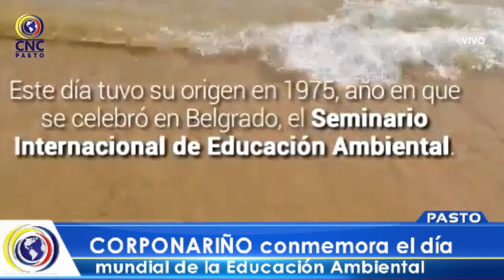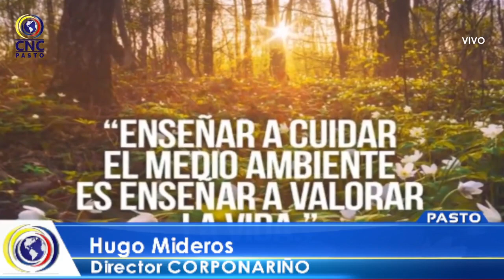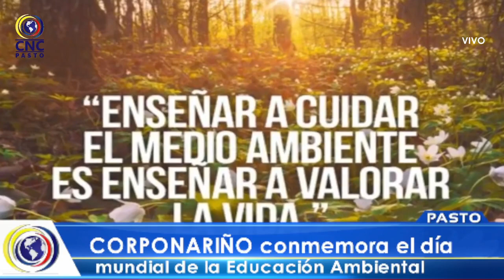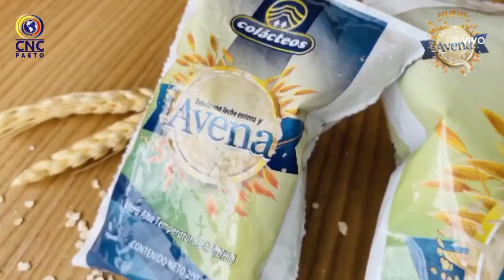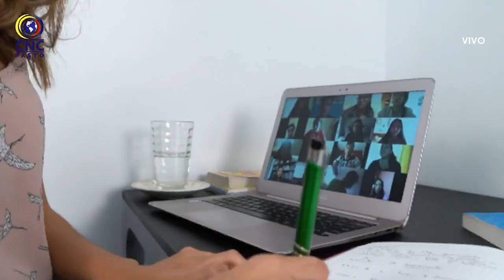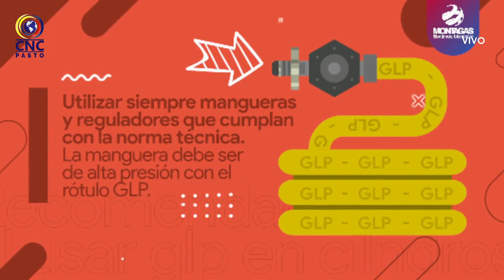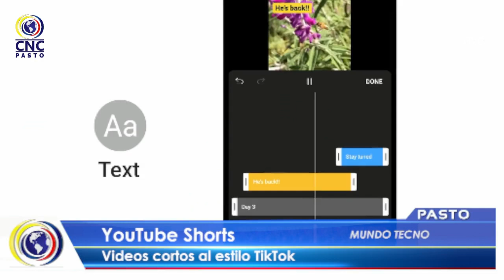CncNoticiasPasto| Emisión Mediodía (2 febrero 2022)